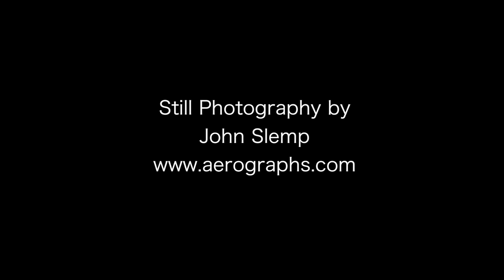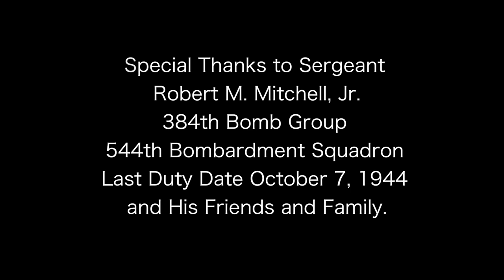WW II Veteran Sergeant Robert M. Mitchell, Jr., 384th Bomb Group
Sergeant Robert M. Mitchell, Jr.
Trussville, Alabama
384th Bomb Group
544th Bombardment Squadron

Interview from John Slemp's Bomber Jacket project.
Produced by Michael A. Schwarz Photography
Atlanta Photographer and Videographer